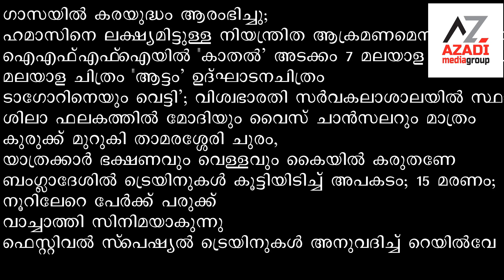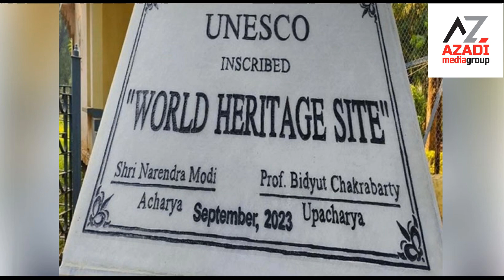AZADI NEWS OCT 23, 2023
ഐഎഫ്എഫ്ഐയിൽ 'കാതൽ' അടക്കം 7 മലയാള ചിത്രങ്ങൾ;
മലയാള ചിത്രം 'ആട്ടം' ഉദ്ഘാടനചിത്രം